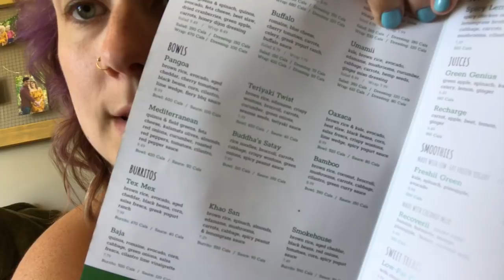PLANT BASED ON WW FREESTYLE | WHAT I EAT TO LOSE WEIGHT | COLLAB W/ MEL’S WEIGHT LOSS JOURNEY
Today I tried to eat more plant based as recommended by my doctor ( I will try plant based for one month starting today !! Wish me luck )

*VIDEO’S THAT MAY INTEREST YOU*

Hi I’m Em!! A Wife since 2010 & Mom of two. I have a 5 year old daughter names Ellie-Anne and my son Eddison is 3. I’ve been on a fitness and health journey since July 2015 and have been quite successful with the weight watchers plan! I lost roughly 65 lbs .. gained abit back and am working hard to get back to where I was. Please say Hi  and let me know about you and your journeys in comment section! I love to chat with you all ❤️

Want to try Firmoo?! First pair is $4.95!!

Fab Fit Fun? Use this link for $10 off your first box!!

*MUSIC CREDITS*
Danni Darries LAR3S - Return